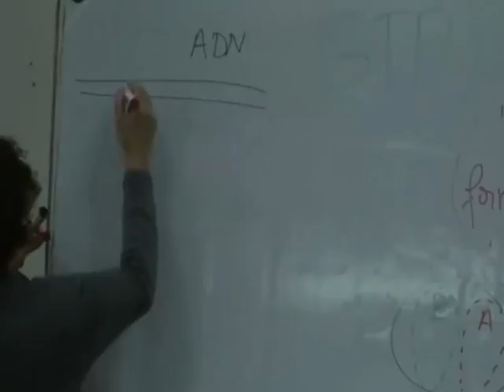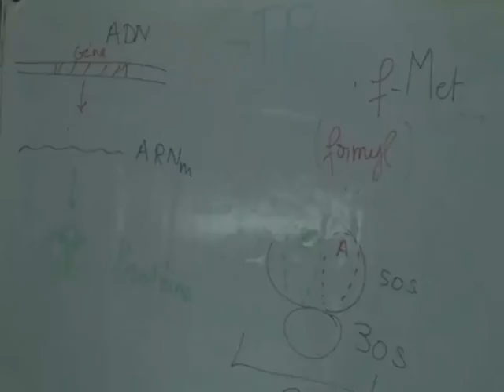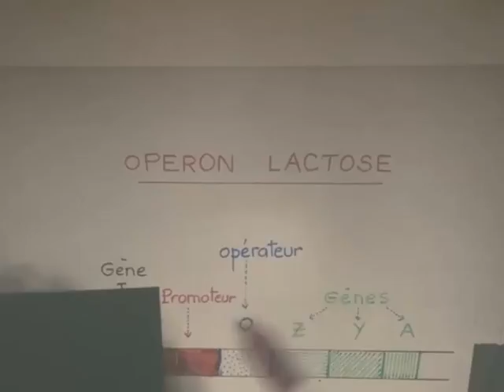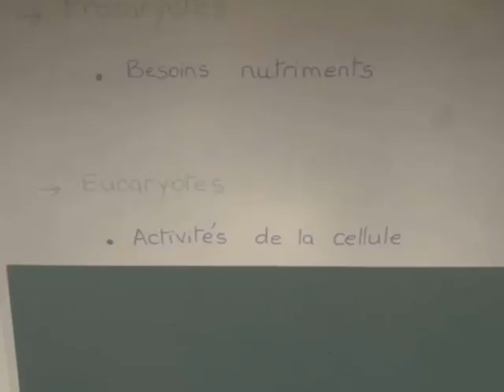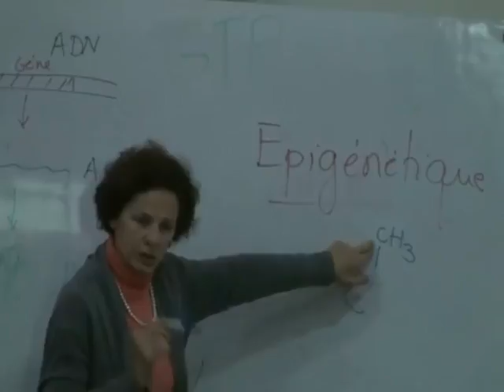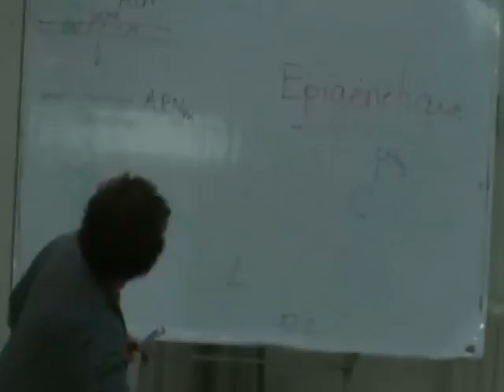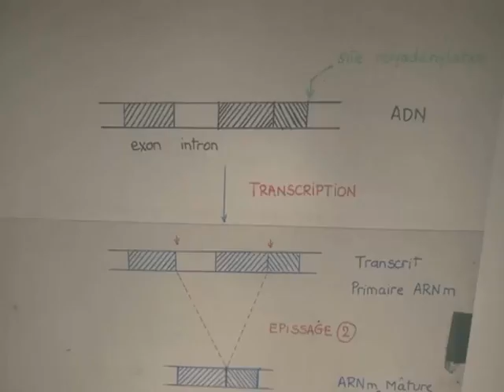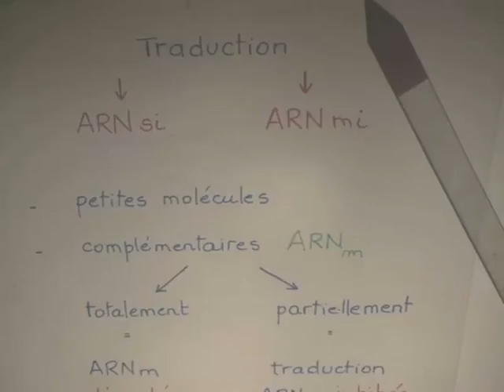TOUT CONNAITRE SUR LE GENE PARTIE 7